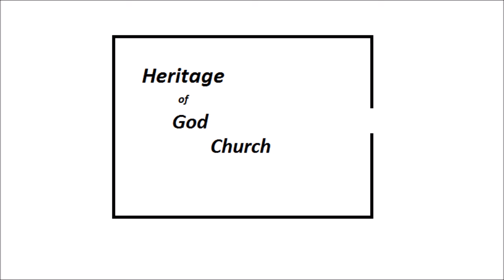Overcoming the Obstacles Before Your Rehoboth - Pastor K.S Adedapo